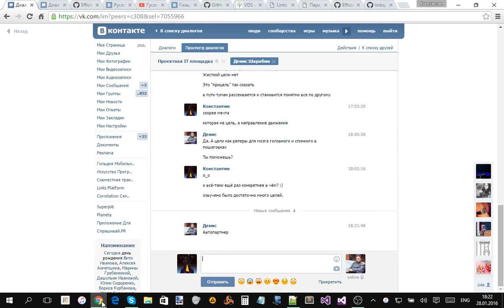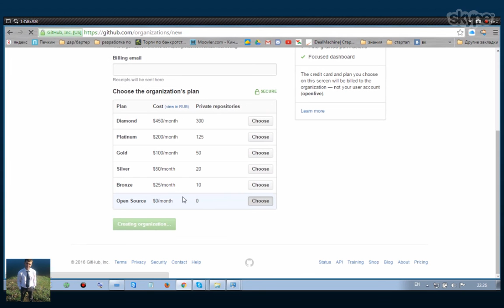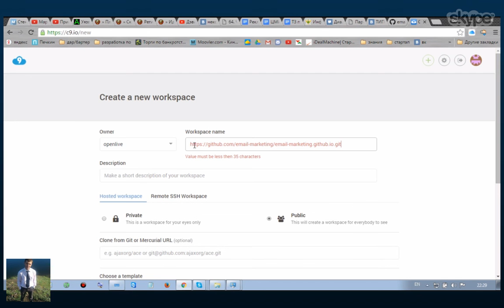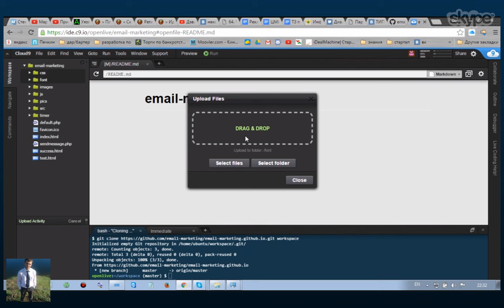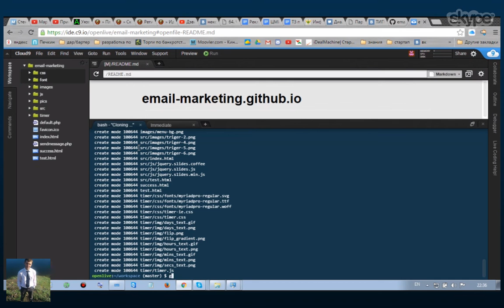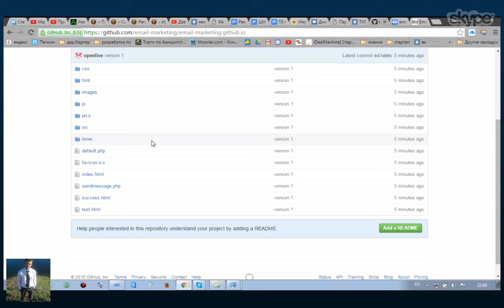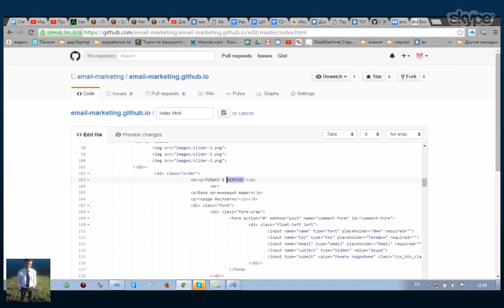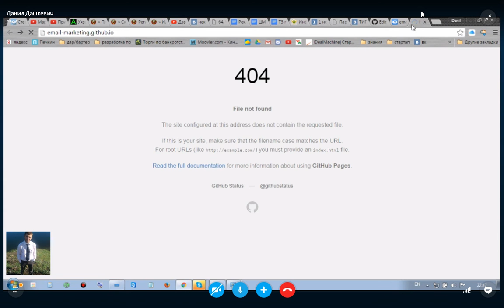Как разместить лендинг на бесплатном хостинге GitHub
Исходник записи.